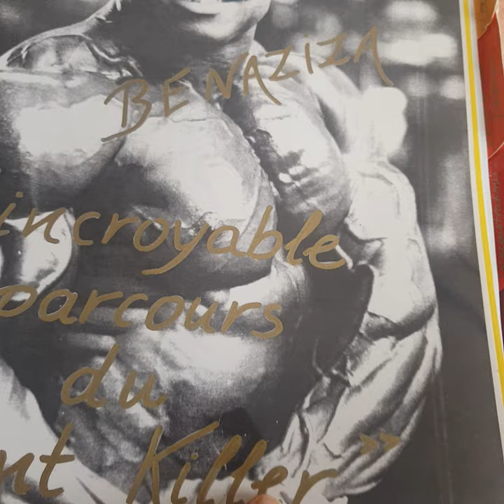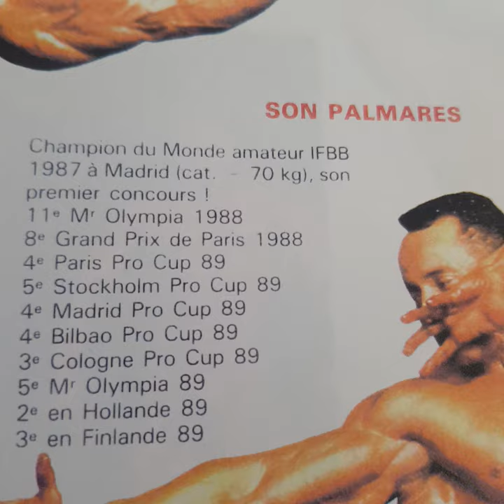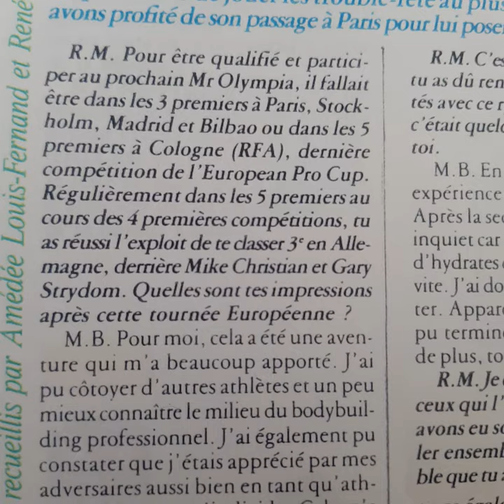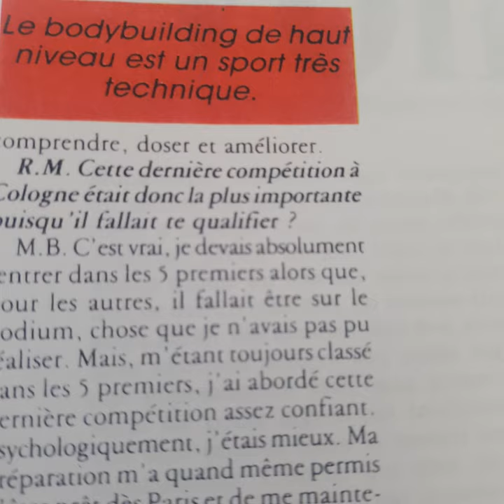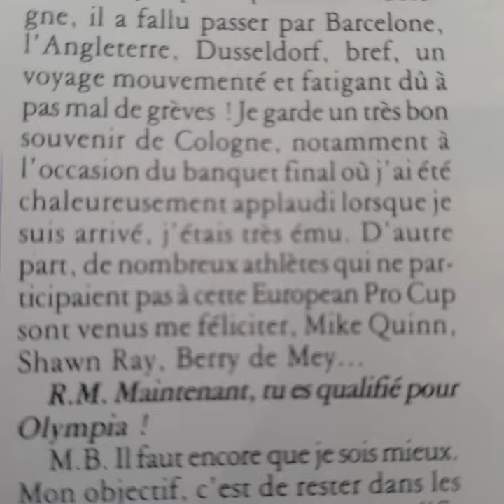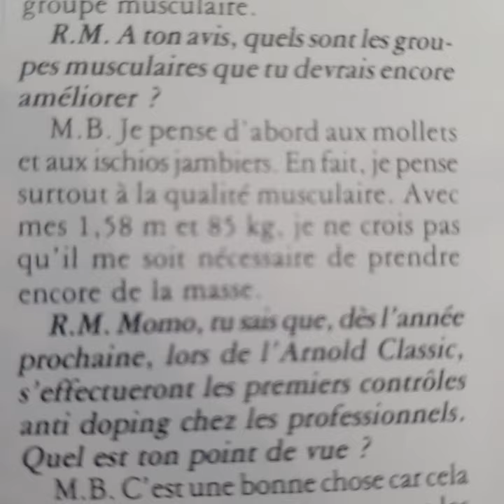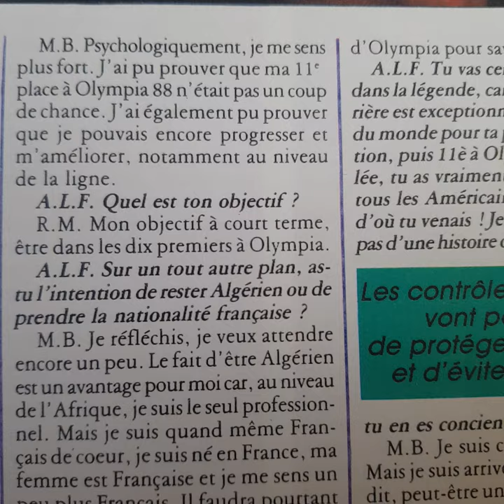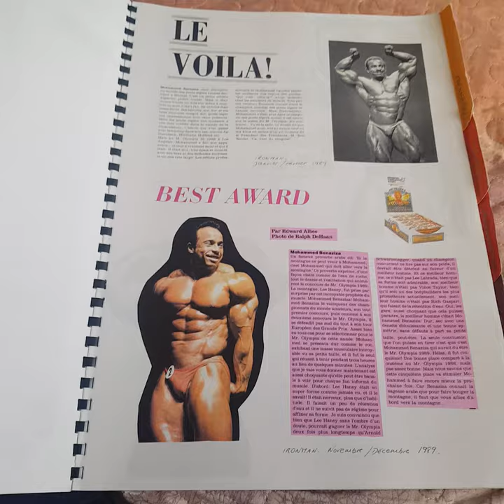LECTURE DU PRESSE E BOOK Momo Benaziza (partie 2)